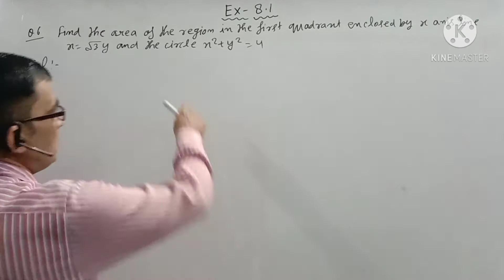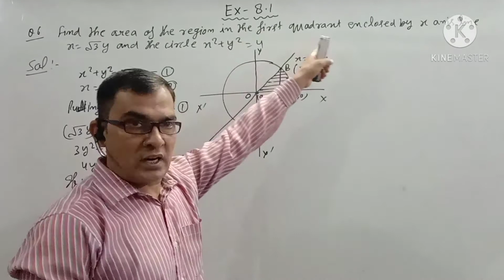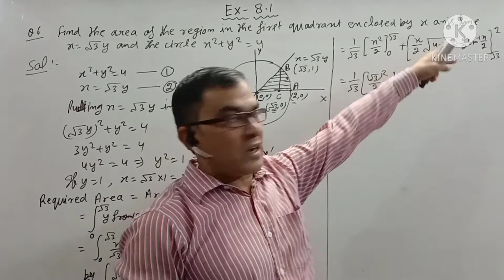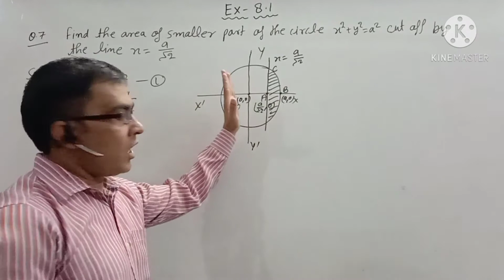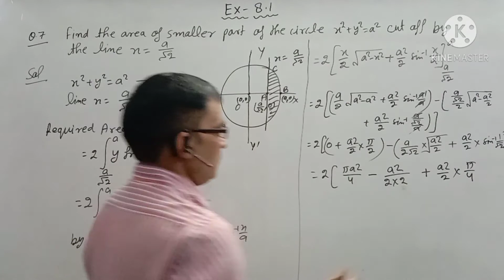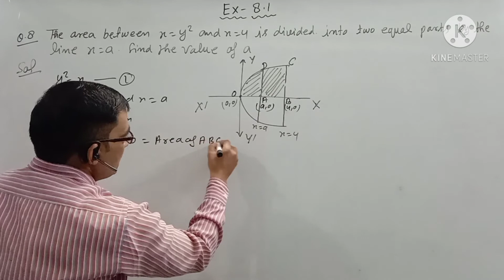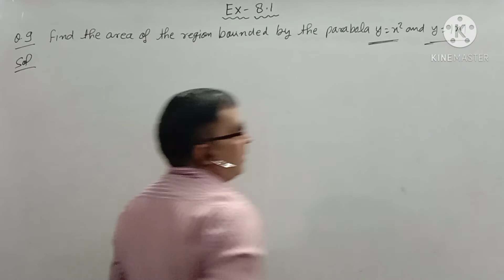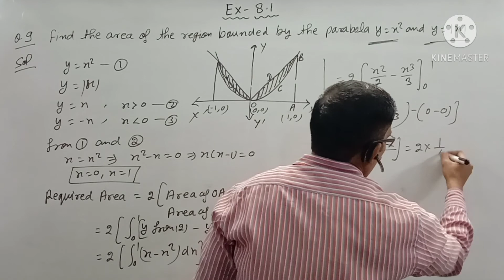Class 12 chapter 8 Application of Integrals Ex. 8.1 Q. 6 to 9 part 2